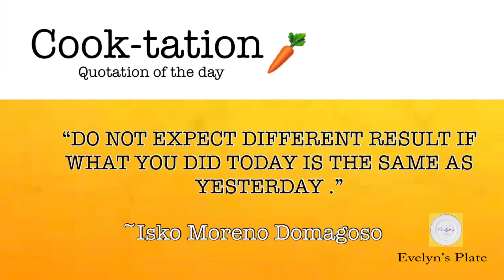BBQ CHICKEN WINGS | CRISPY SPICY CHICKEN | SWEET AND SPICY CHICKEN WINGS RECIPE | CHICKEN BARBEQUE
Everyone could fry chicken wings but adding a little bit of twist on flavor makes your wings so satisfying.
Hi everyone! Today I've posted one of the easiest chicken wings with BBQ sauce recipe. It is a no fuss dish that anyone could follow.On this recipe I made it more spicy mimicking the other famous buffalo wings (that i plan to cook someday )the basic is almost the same but the sauce is different. On this recipe my wings are crunchy, sweet & spicy, it's so easy to cook it doesn't take so much time that even kids could cook it. The spiciness is in your control, limit the honey for 2 tbsp only because i think it made my sauce a little bit soggy. the sauce that i made could coat a 1 K chicken wings, as for me I've drizzled some of the sauce on my rice, it doubled the fun. ;) This is a good snack during Superbowl, NBA games but most of all for your family in any meal or snack of the day. It tastes good with any pop cola or beer. Cheers! See you on my next videos.